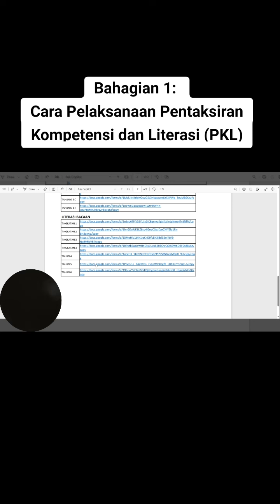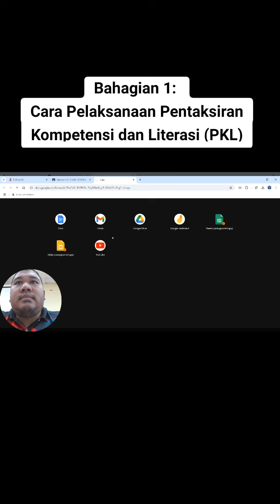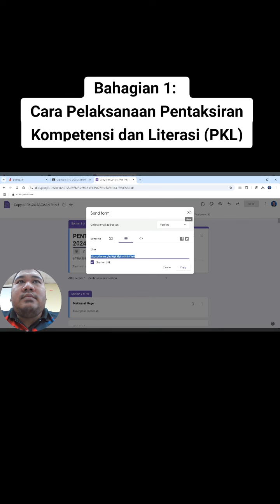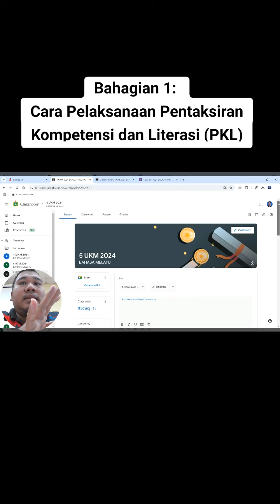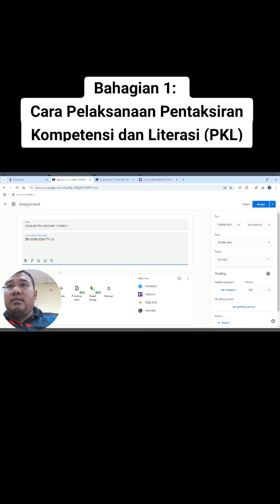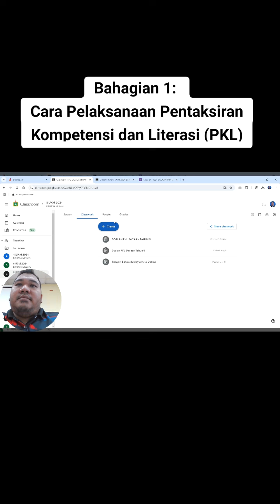Bahagian 1: Cara Pelaksanaan Pentaksiran Kompetensi Literasi (PKL) 2024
Contoh Pelaksanaan PKL Bacaan